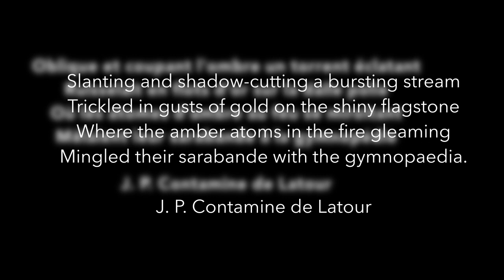Satie - Trois Gymnopédies (mandolin quintet)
Trois Gymnopédies, by Erik Satie (written 1888, published 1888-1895)

All arrangement, performance, and editing by Corey Johnson

Instruments used:
Mandolin - Eastman MD 804
Mandola - Flatiron
Mandocello - Gibson

Equipment/Software used: Shure SM57 dynamic microphone, Focusrite Scarlett Solo audio interface, Pro Tools First, Davinci Resolve

Artwork used (all courtesy of wikimedia):
Corybantian dance from William Smith's A Dictionary of Greek and Roman Antiquities (1870)
Le Bois sacré cher aux arts et aux muses, Pierre Puvis de Chavannes (1874)
Salammbô, Alphonse Mucha (1896)
Jeunes filles au bord de la mer, Pierre Puvis de Chavannes (1879)
La tournée du Chat Noir de Rodolphe Salis, Théophile Steinlen (1896)

Video clips courtesy of Pexels and Pixabay